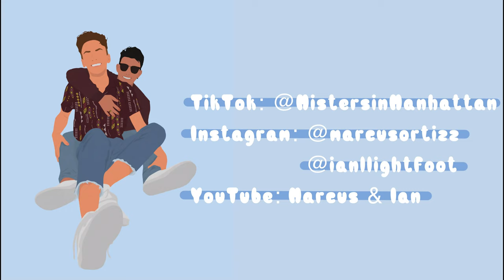TEACHING IAN HOW TO COOK THE *PERFECT* NEW YORK STRIP STEAK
IF YOU WANT THE RECIPES READ BELOW:

STEAK:
1. Bring steak to room temperature (30 minutes)
2. Coat steak in olive oil
3. Generously season both sides with salt and pepper
4. Sear both sides 1-2 minutes on high heat
5. Throw into oven at 450 degrees for 6-8 minutes (for medium rare)
6. Take steak out of the oven, baste on high heat with rosemary, garlic, and butter for 1-2 minutes
7. Let cool

MASHED POTATOES:
1. Boil 6 potatoes
2. Mash until smooth
3. Add in 1 pint of half and half
4. Add in 5 tablespoons of butter
5. Add salt, pepper, and garlic powder to taste
6. Mix together

CARROTS:
1. Add in a pound of baby carrots to 1.5 cups of water
2. Add in a tablespoon of sugar
3. Add in 0.5 tablespoon of salt
4. Add in 2 tablespoons of butter
5. Add in a pinch of pepper
6. Mix in, bring to boil to reduce water
7. Add in 0.5 cup heavy whipping cream
8. Add in additional salt and pepper to taste

Thanks for joining us today! We LOVED having you and we can't wait to keep posting content (now THREE times a week)!

We're CRAZY active on Instagram and TikTok, so feel free to follow us on there (we also answer DMs regularly!):

If you're interested in helping us finish our apartment (or donating to our cause 🤗), consider checking out one of the following links!

AMAZON WISH LIST: